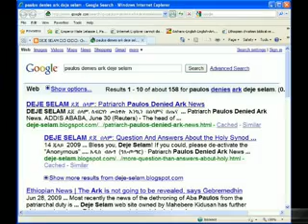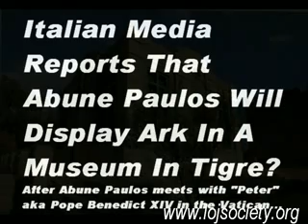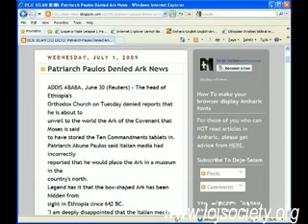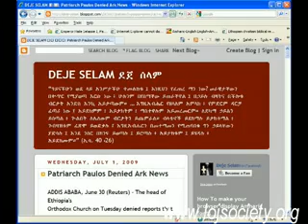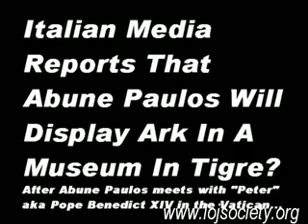Ethiopian Patriarch Paulos Rome Visit & Ark of the Covenant Rumours 0001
Supported By Viewers & Members Like You - Thank You!

Patriarch Paulos Denied Ark News
ADDIS ABABA, June 30 (Reuters) - The head of Ethiopia's
Orthodox Church on Tuesday denied reports that he is about to
unveil to the world the Ark of the Covenant that Moses is said
to have stored the Ten Commandments tablets in.
Patriarch Abune Paulos said Italian media had incorrectly
reported that he would place the Ark in a museum in the
country's north.
Legend has it that the box-shaped Ark has been hidden from
sight in Ethiopia since 642 BC.
"I am deeply disappointed that the Italian media misquoted
me and disseminated false information about me unveiling the Ark
of the Covenant to the world," he said at a news conference.
"It is a fabrication, disinformation."
Some Ethiopians believe that Prince Menelik I -- who is said
to be the result of a union between Israel's King Solomon and
the Ethiopia Queen of Sheba -- took the Ark from Jerusalem to
Ethiopia while he was in power around 950 BC.
"I would like to confirm once again that the Ark of the
Covenant and the sacred tablets containing the Ten Commandments
that God delivered to Moses are in Ethiopia," Abune added.
Replicas of the Ark are in more than 50,000 Orthodox
churches in the Horn of Africa country, the church says.
The Ethiopian Orthodox Church says it keeps the Ark in a
holy shrine in the north of the country. Only a small number of
priests can even go near the room where it is said to be kept.
TBN host claims Israel commandos took the Ark

Grant Jeffrey, host of TBNs Bible Prophecy, claims that after the Ethiopian civil war, Israel sent in a group of commandos from the tribe of Levi and the carried the Ark onto a plane and back to Israel in 1991. read full story from WorldNetDaily, June 29, 2009
MUCH ABOUT HISTORY
Ethiopian church speaks out on Ark of the Covenant
Statement says Ten Commandments box wont be displayed

Awon Amen - Psalm 37 verse 30 The mouth of the righteous speaketh wisdom, and his tongue talketh of judgment.